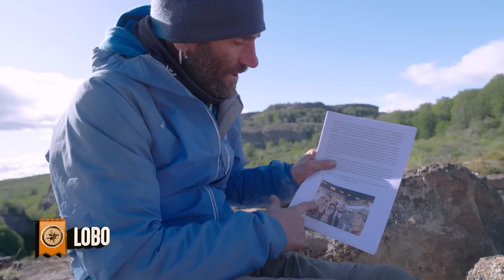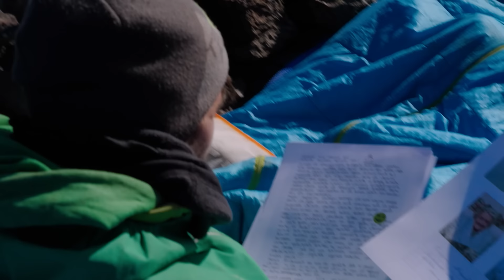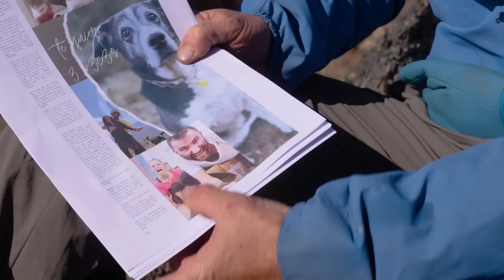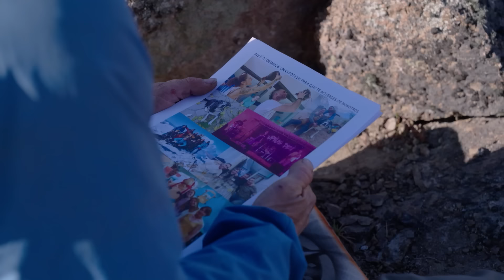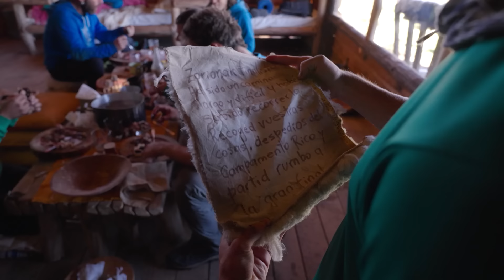EL CONQUISTADOR 2024 (Episodio 22)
Episodio 22 completo de la temporada 20 de "El Conquistador del Fin del Mundo", presentada por Lur Errekondo y Patxi Alonso desde la Patagonia.